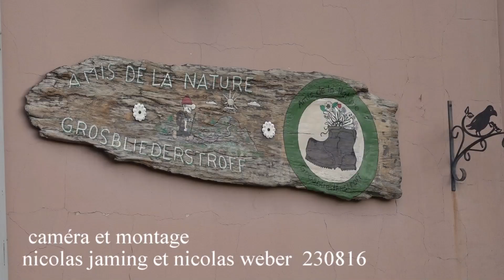Educ'Sport - Amis de la nature